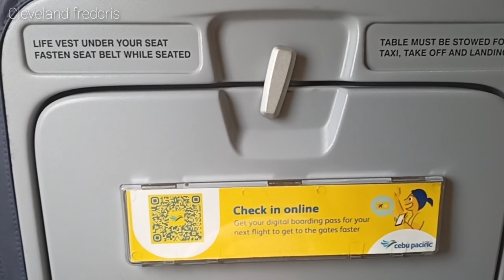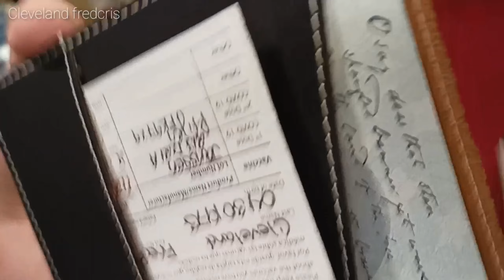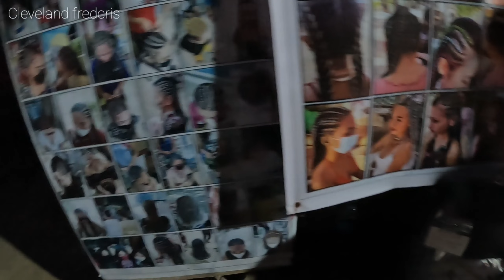Part-1 BORACAY NIGHTLIFE OCEAN CLUB FIRST TIME EXPERIENCE IN BORA|fredcris vlog#8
A Trip to Boracay island philippines.and here's our first time experience and this is the best night I had in bora.amazing fire Dance and alot of activities you can try in Boracay.